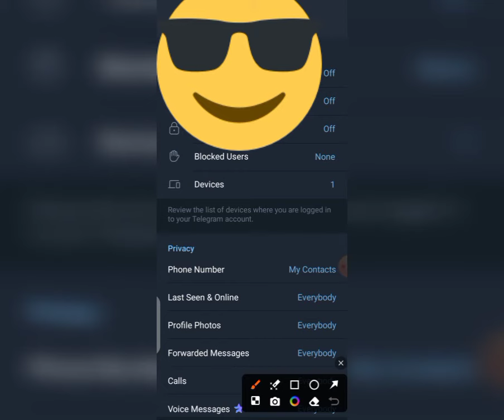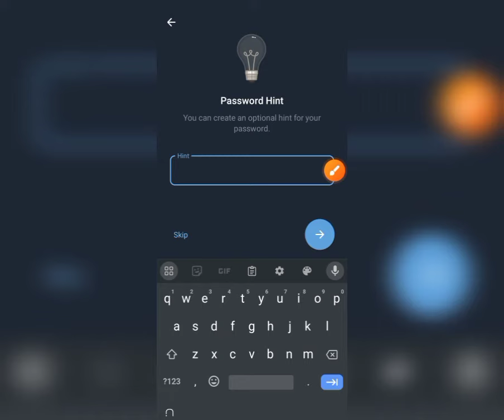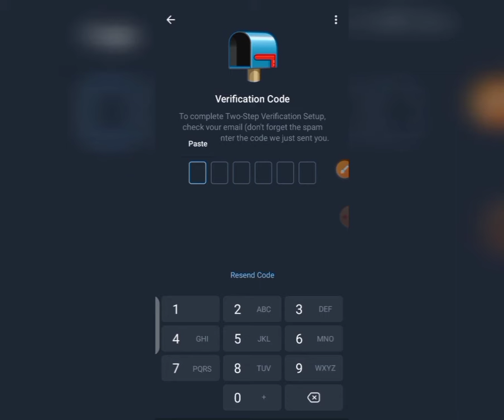ADD EMAIL 📨 IN TELEGRAM ACCOUNT ☀️ FIX CHANCE OF BLOCKED TELEGRAM ACCOUNT ☀️ TELEGRAM NEWS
Any issues contact telegram support or comment on this video 📸📸